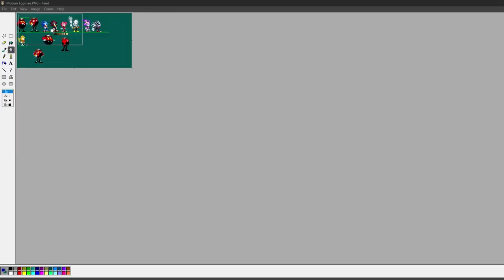✪ Spriting Modern Eggman in MSPaint | Hortinus Art ✪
Here is Modern Eggman idle sprite done in the Sonic Mania Sprite style as requested by @KatUltima!
This sprite was a bitter more difficult to do and took around 4-5 hours to complete, however I am quite pleased
in how it came out.

If you are interested in requesting sprites ($20.00 USD each) in the Sonic Mania sprite style be sure to
'Sonic Mania Style Sprite' series.

=== Download ===
N/A

=== Software ===
✪  MSPaint (Windows XP Version)